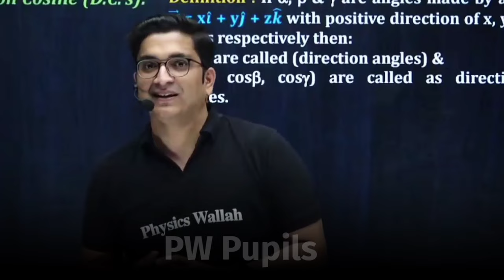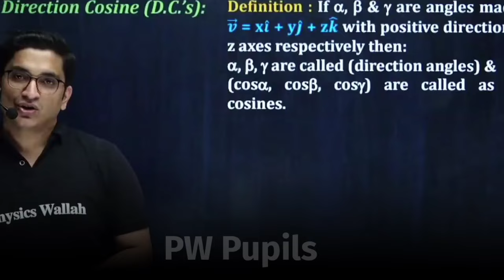Ladki Ke Liye Roo Rahe Ho?😡| Sachin Sir Motivation | Love Friendship Distraction End| PhysicsWallah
Ladki Ke Liye Roo Rahe Ho?😡| Sachin Sir Motivation | Distraction End | PhysicsWallah Motivation